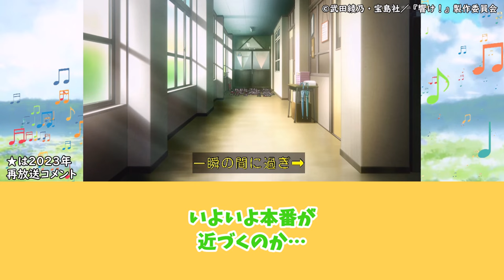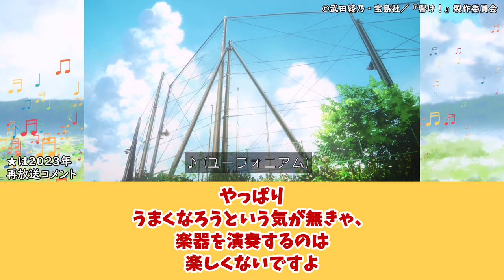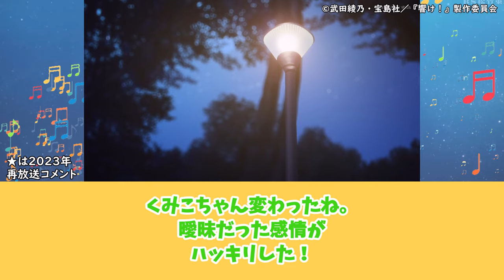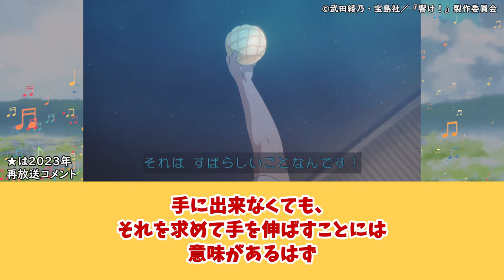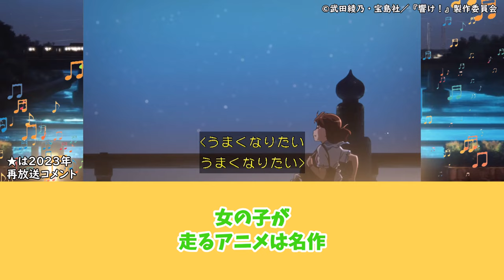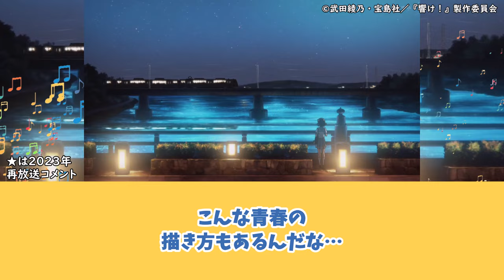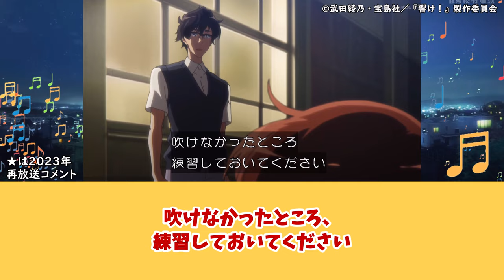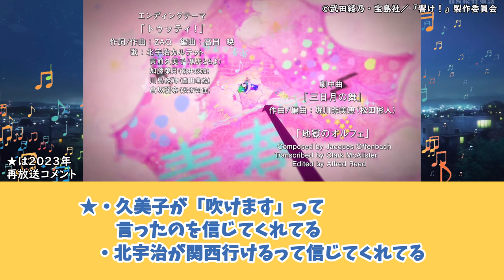【響け!ユーフォニアム 第12話】久美子が走って泣いて叫ぶ！上手くなりたい橋が生まれる瞬間に対する当時の視聴者の反応集【当時の反応】【第12話 わたしのユーフォニアム】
◆動画の内容
【響け!ユーフォニアム 第12話 わたしのユーフォニアム】の
放送当時の視聴者の反応を集めてみました。
★付きのコメントは2023年再放送時の視聴者の反応です。

00:00 イントロ
00:11 特別になりたい！
10:37 できます！
17:52 うまくなりたい！
22:46 ユーフォが好き！
28:39 エンディング

◆あらすじ
コンクールまであと少し。
そんな時期に合奏でいきなり違うパートのフレーズを吹くよう言われた久美子。
しかし、その部分は難しくてなかなか上手く吹くことができない。
休憩もせずに練習する久美子だったが……。

◆キャスト
黄前 久美子：黒沢ともよ
加藤 葉月　：朝井彩加
川島 緑輝　：豊田萌絵
高坂 麗奈　：安済知佳
田中 あすか：寿美菜子
小笠原 晴香：早見沙織
中世古 香織：茅原実里
塚本 秀一　：石谷春貴
中川 夏紀    ：藤村鼓乃美
吉川 優子    ：山岡ゆり
後藤 卓也　：津田健次郎
長瀬 梨子    ：小堀 幸
斎藤 葵　　：日笠陽子
滝 昇　　　：櫻井孝宏
松本 美知恵：久川綾
黄前 麻美子：沼倉愛美
佐々木梓     ：田所あずさ

◆主題歌
OP：「DREAM SOLISTER」TRUE
ED：「トゥッティ！」北宇治カルテット

◆出典・引用
©武田綾乃・宝島社／『響け！』製作委員会

◆使用BGM
DOVA-SYNDROME
BGMer
オッフェンバック：天国と地獄 (地獄のオルフェ)
サティ：ジムノペディ No.1